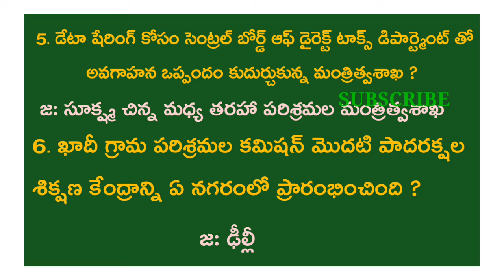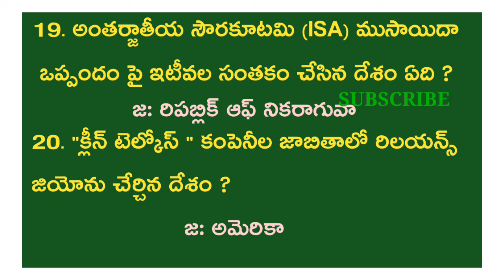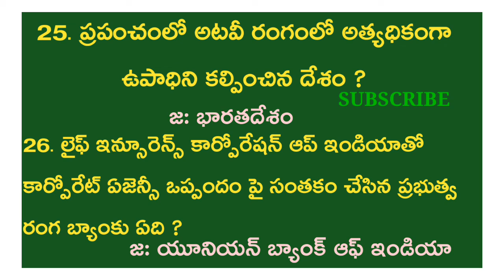month 2020 imp current affairs use for all competitive exams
saagarmaterial currentaffairs saagarmaterialtelugu july month 2020 imp current affairs use for all competitive exams